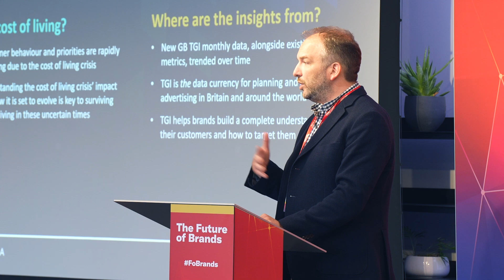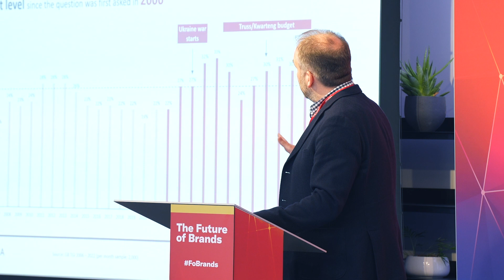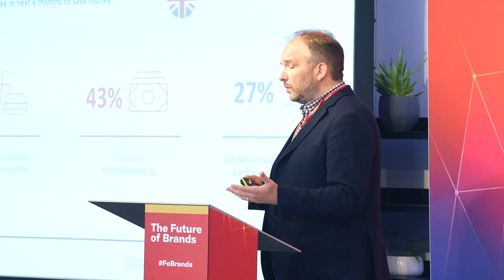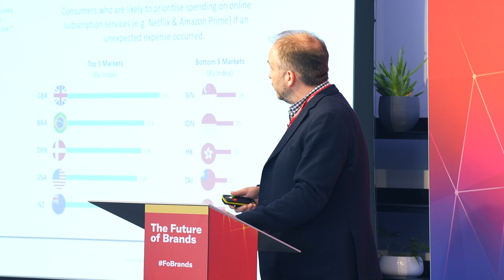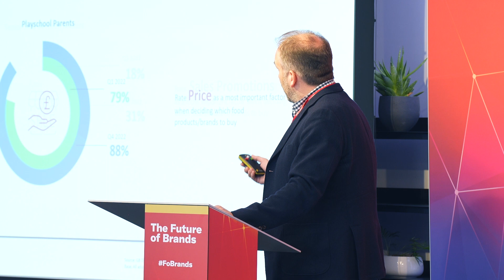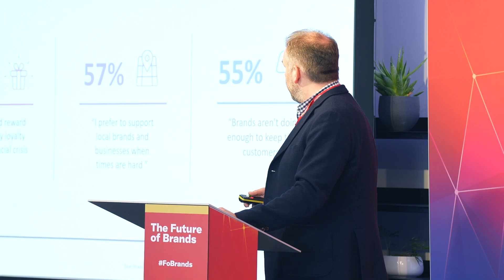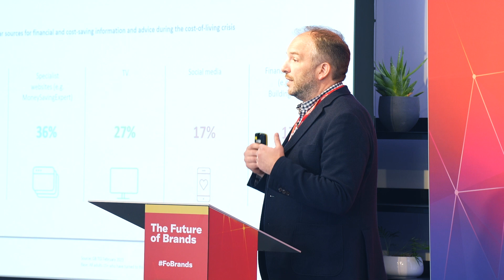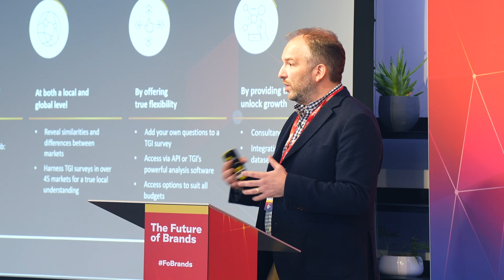The Future of Brands 2023 - Cost of living crisis: Consumer behaviour changes and brand adaptation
⚡ Deep Dive: Cutting Through

John Reah, Kantar Media

In this session, we will find out how consumer behaviour is changing amid inflationary pressures – what brands need to know. John Reah, senior insight manager, Kantar, will share insight into how consumers are reacting to the rising cost of living, including trade-offs some are making to save money. The session will also explore how brands and companies can support consumers during this challenging time and the importance of media in providing cost-saving information. Finally, John will share insight into consumers who are spending just as they were before the crisis.